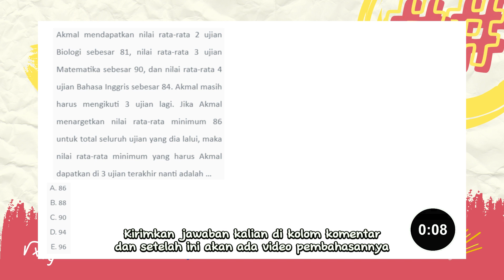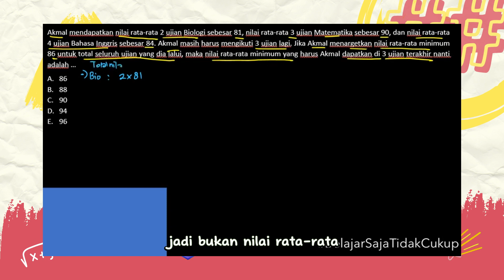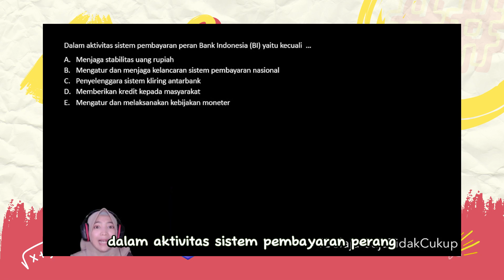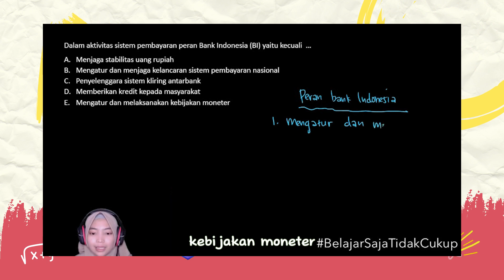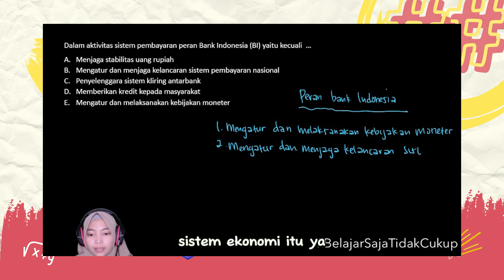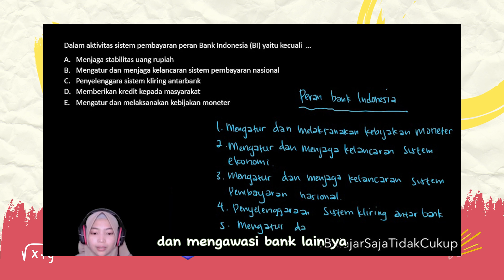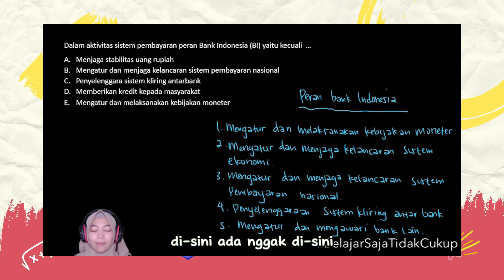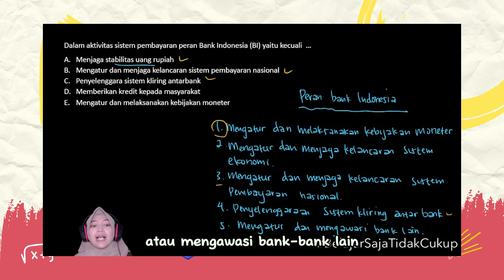SOAL Pengetahuan Kuantitatif SNBT 2024 - Trik Ampuh Menghadapi Soal Pengetahuan Kuantitatif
Cerebrum merupakan platform khusus untuk latihan soal SNBT

Cerebrum memiliki program TryOutBerkelanjutan yang sudah terbukti mampu meloloskan ratusan ribu siswa masuk PTN impian selama bertahun-tahun.

Cerebrum.id memiliki kumpulan soal SNBT lebih dari 24.000 tipe soal ( 120 paket TRY OUT) semua soal ada video dan teks pembahasannya.

Download aplikasi cerebrum di playstore untuk pelatihan soal SNBT 2024 dengan lebih maksimal Untuk menghadapi SNBT 2024

Dan untuk mendapatkan video materi, Try Out Gratis dan fitur-fitur yang berguna untuk memaksimalkan kamu menghadapi SNBT, silahkan download aplikasi cerebrum.

Untuk pdf bisa kalian dapatkan dengan cara menginstal aplikasi CEREBRUM

Customer Service: -

 • Phuket – Scandina...

 • lukrembo - marshm...